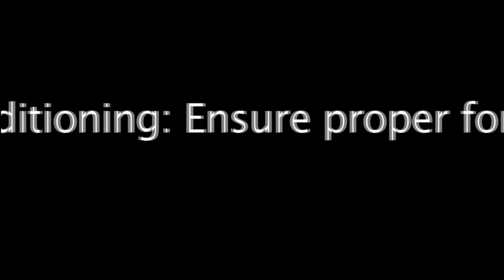Advanced Core Conditioning 2013